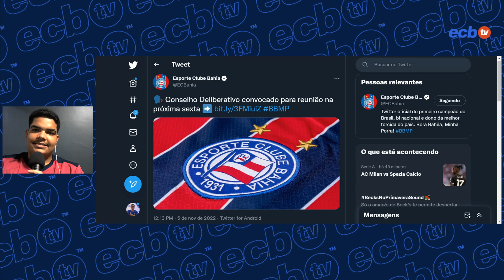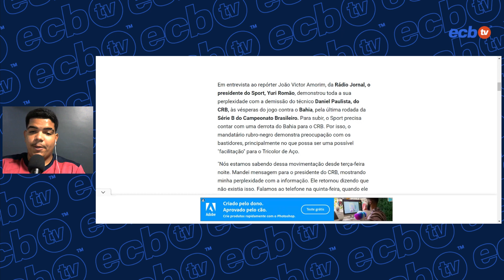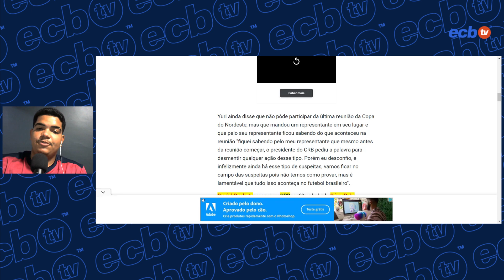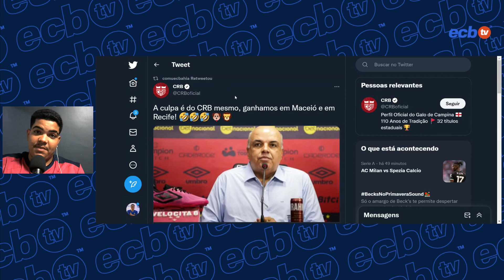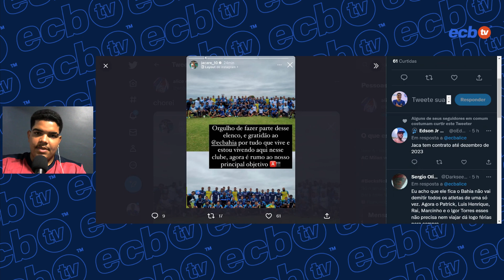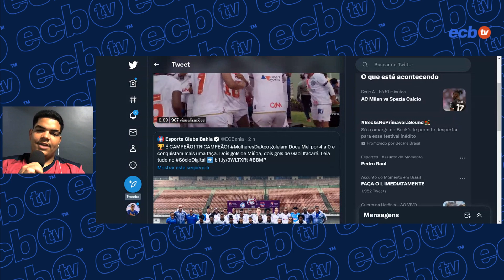🤣 O CHORO É LIVRE! PRESIDENTE DO SPORT FALA SOBRE ARMAÇÃO E CRB PROVOCA! RICARDO LIMA NA DELEGAÇÃO!